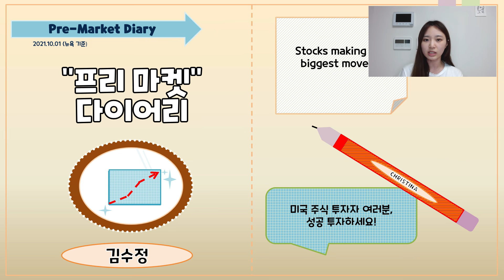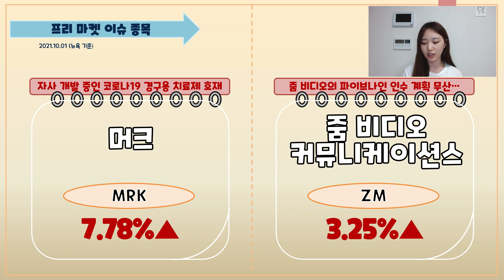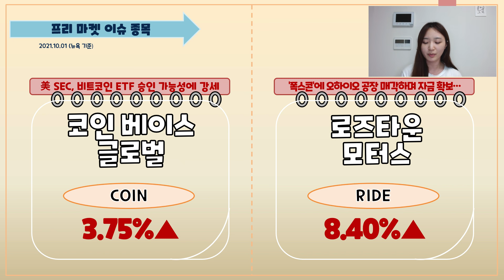프리마켓 다이어리